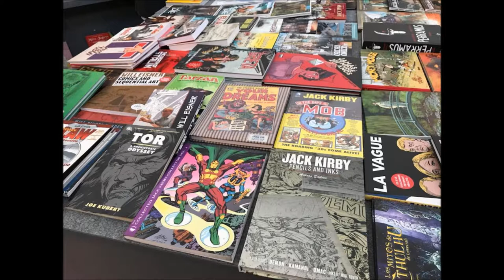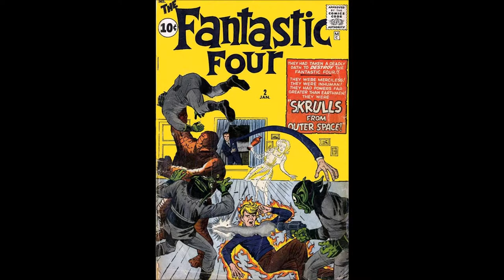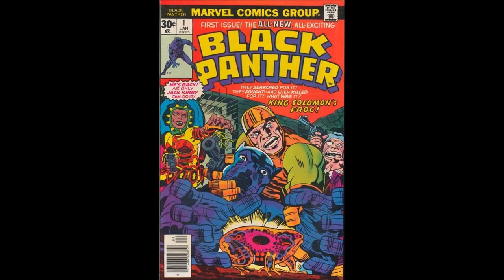THE JACK KIRBY MUSEUM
Cartoon artist who created CAPTAIN AMERICA and many others.